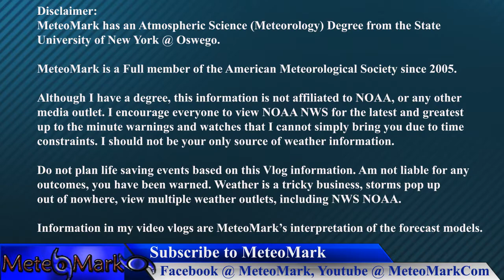Hurricane Bertha : Special Tropical Bulletin : Aug 4, 2014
The 2nd Hurricane of the 2014 Atlantic Hurricane Season has formed! Hurricane Bertha. All the details in this very short special tropical weather bulletin issued by MeteoMark!

Item #21366511
username:  LowerThirdMan